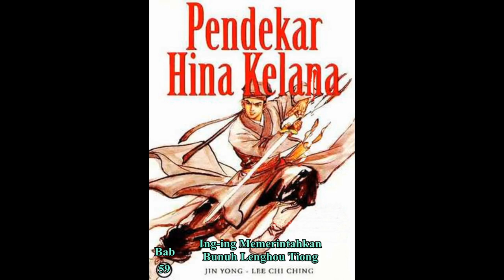Seri Cerita Silat HINA KELANA Bab 59 karya Jin Yong Ing ing Memerintahkan Bunuh Lenghou Tiong